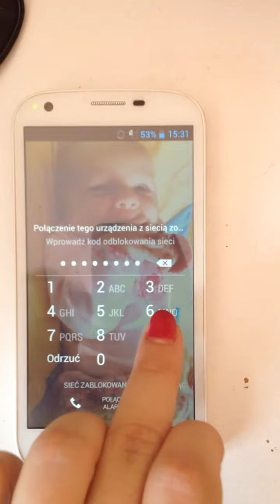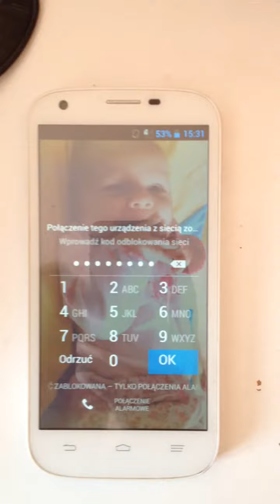Simlock ZTE Orange Reyo za pomocą kodu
Jak zdjąć simlocka z telefonu ZTE Orange Reyo.

Kod do usunięcia blokady sieci zwanej potocznie można zamówić na stronie

Jak wpisać kod do telefonu ZTE ?
1. Włącz telefon z nieobsługiwaną (obcą) kratą SIM.
2. Telefon poprosi  o wpisanie kodu
3. Wpisz kod, który otrzymałeś od nas.
4. Telefon jest już bez simlocka.